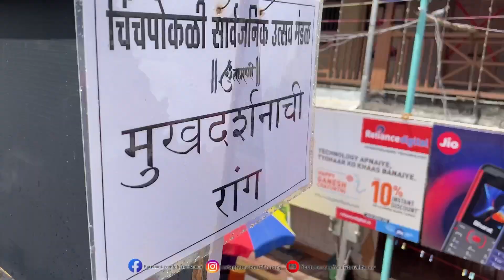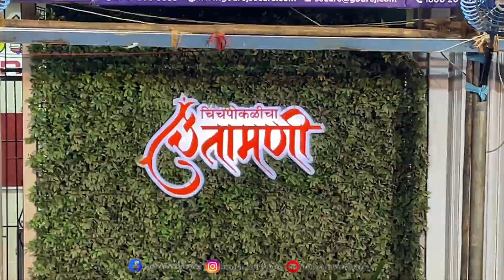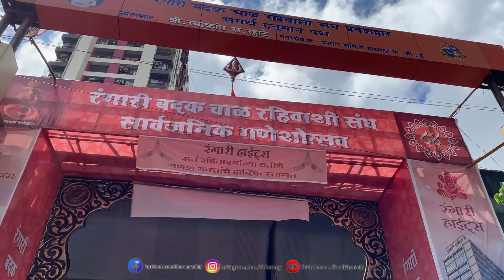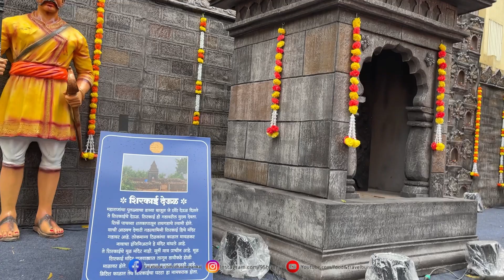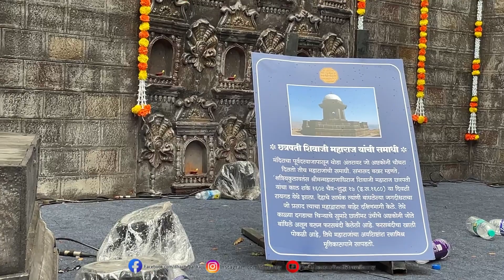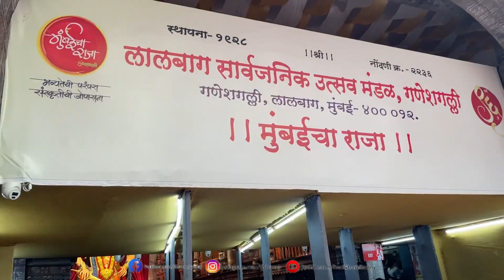MUMBAI GANPATI DARSHAN 2023🌺| Lalbaugcha Raja | Chintamani | Mumbaicha Raja | Ganseshgalli🙏🏻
MUMBAI GANPATI FESTIVAL 2023🌺| Lalbaugcha Raja | Chintamani | Mumbaicha Raja | Ganseshgalli🙏🏻